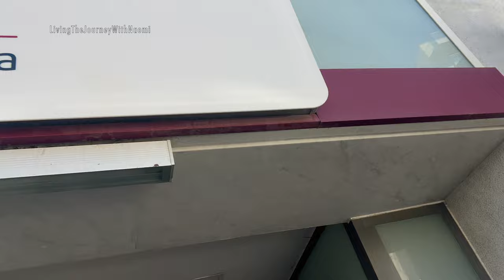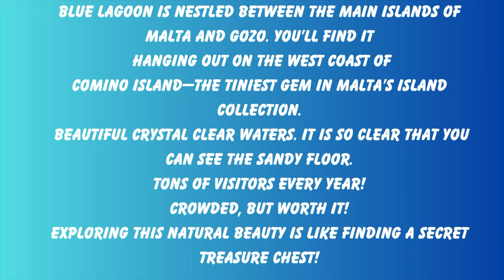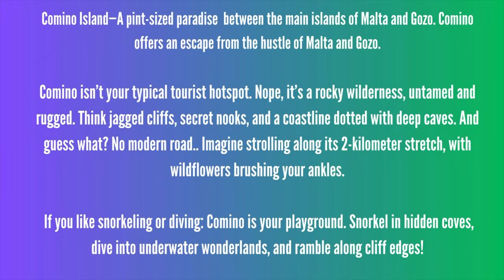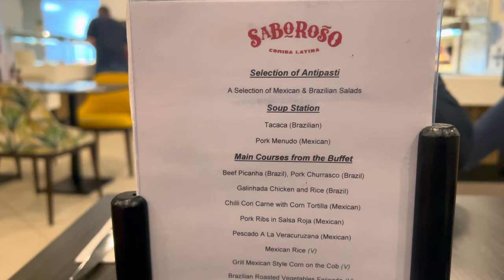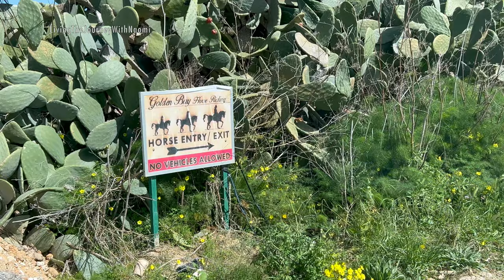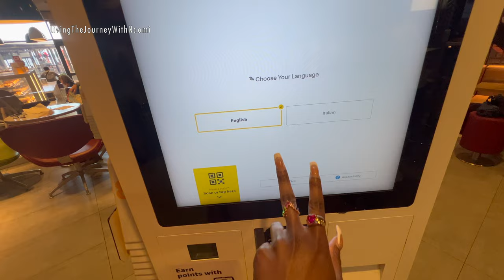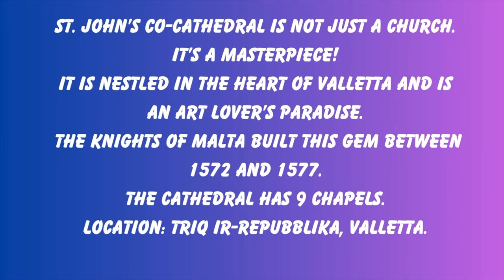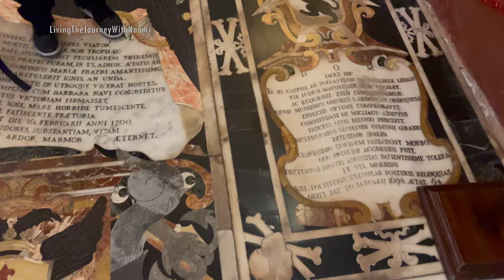MALTA VLOG 2024| EXPLORING HIDDEN GEMS| COMINO, GOZO, ST. JOHNS CO-CATHEDRAL, LAGOONS, CAVES & MORE!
Hey y’all ! Welcome or welcome back to my channel 🤍  Join me as we explore the stunning Blue Lagoon, take a scenic horseback ride, visit the chocolate factory, marvel at the architectural wonder of St. John’s Co-Cathedral, and wander through the charming streets of Popeye Village. We’ll also discover the serene Crystal Lagoon, climb breathtaking cliffs, and venture into the depths of Malta’s captivating caves. This vlog is packed with adventure, history, and natural beauty – a true showcase of Malta’s diverse attractions. Lets experience the wonders of Malta together. 🇲🇹✨